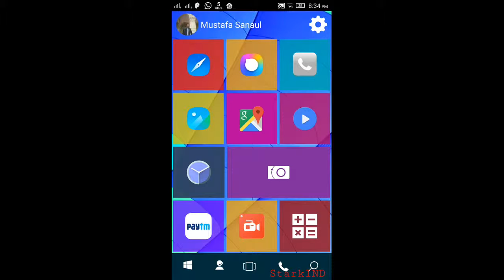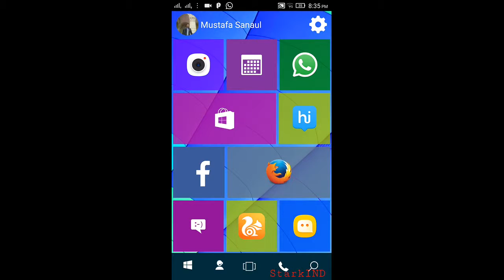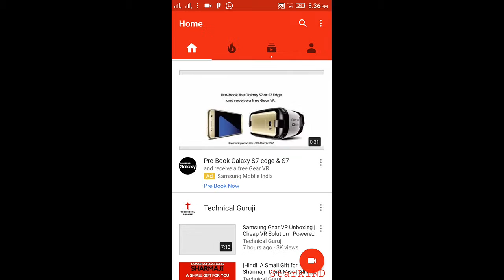Win10 Launcher ANDROID App In Lenovo K3 Note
Win10 Launcher App In Lenovo K3 Note